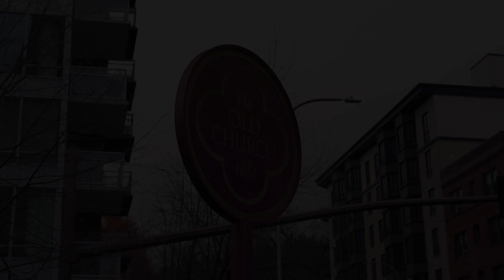RCGC Winter Concert '23: The Monkees I'm Not Your Steppin' Stone Cover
Footage of Rose City Guitar Company's students performing the song I'm Not Your Steppin' Stone by The Monkees on December 10th at The Old Church in Portland, OR captured by Joe Sanchez of EasyFolk Media.

Rhythm Guitar/Vocals: Sam Murphy
Rhythm Guitar: Ken Curtis
Lead Guitar: David Van Horn
Bass/Backing Vocals: Caitlin Trundy
Drums: Aaron MacDonald